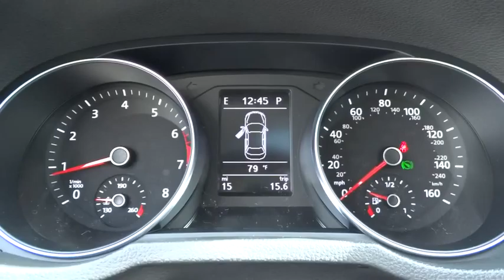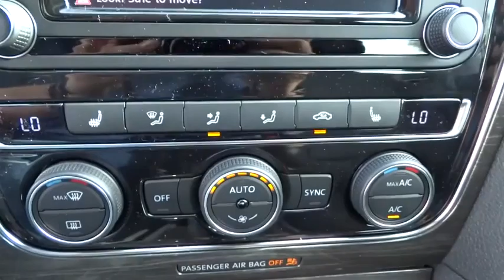2016 Volkswagen Passat 55345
2016 Volkswagen Passat

1695 Auto Park Way South